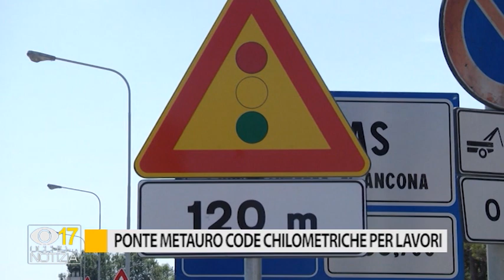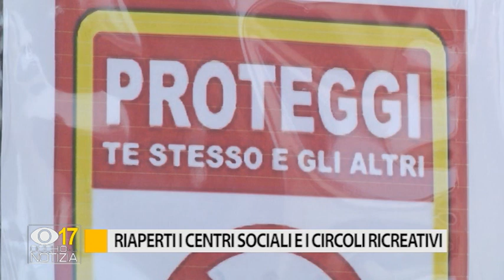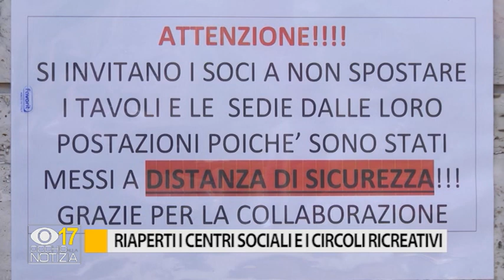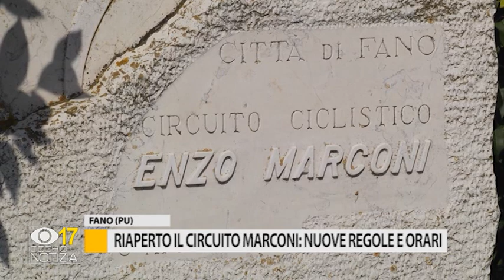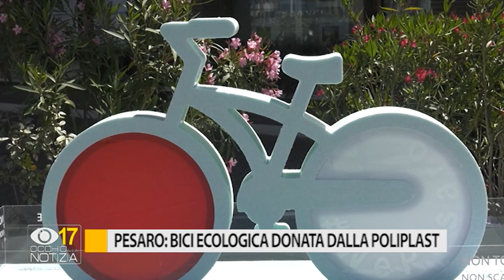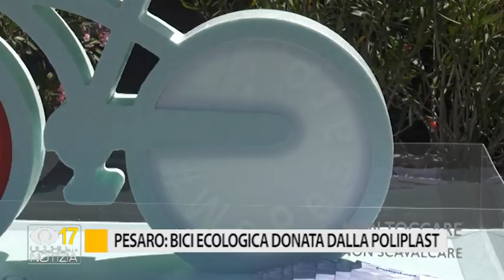Occhio alla Notizia 3 giugno 2020